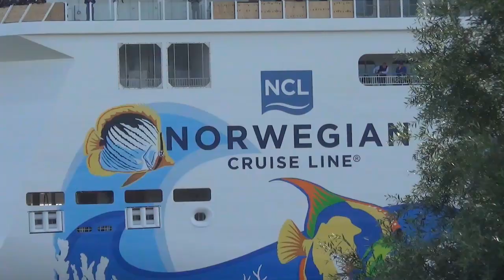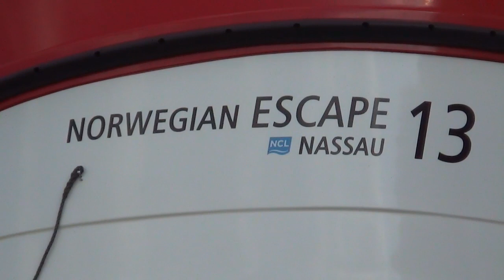Norwegian ESCAPE Meyer Werft Papenburg Emsüberführung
Norwegian ESCAPE: Meyer Werft Papenburg - Norwegian ESCAPE Emsüberführung